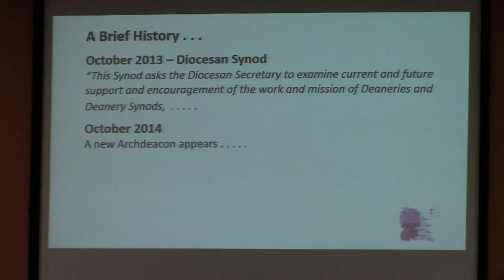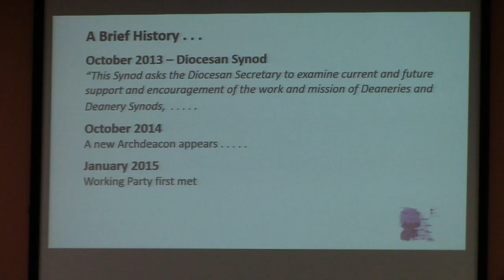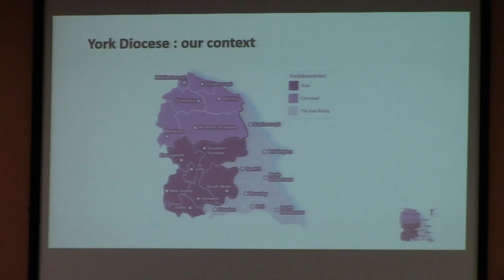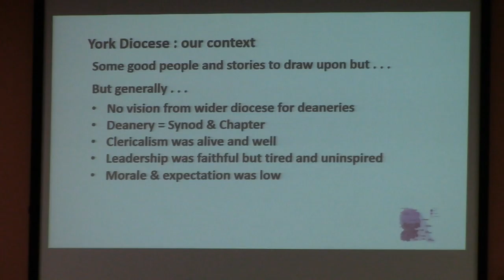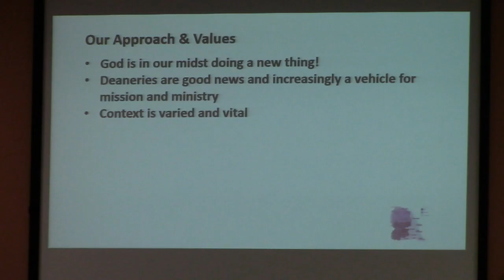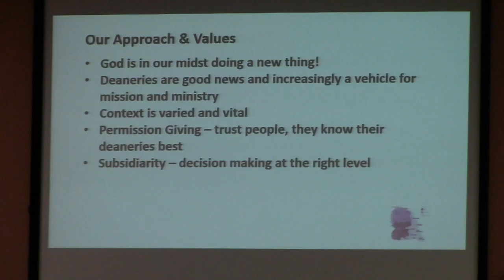Developing Deaneries for Mission (Part 1)